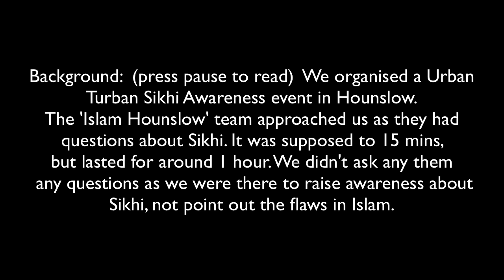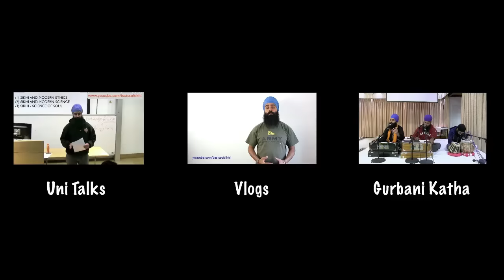Muslim questions a Sikh - Dawah Man VS Basics of Sikhi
Basics of Sikhi organised the Urban Turban Sikhi Awareness event in Hounslow. Imran Ibn Mansur Khan (AKA Dawah Man) from Islam Hounslow approached us for a short Q&A. It lasted one hour and was filmed. Note, we were not looking to debate them and neither are we interested in criticising Islam or trying to point out flaws or even trying to prove Sikhi to them. Therefore, most of the conversation is revolved around the questions by Brother Imran (Dawah Man).

We thank him and the Islam Hounslow team for being very civil on the day.  As Guruji teaches us, we are all human and should try and get along in spite of our differences, as the greater good lies in recognising our similarities. May Vaheguru/Allah help us all to have compassion in our hearts and to submit our ego to his will and call upon his Name. Vaheguru!

Here is a link to Guru Nanak Dev ji's writings on Islam (for a Sikh, this is Gods own view on Islam)

Lets hope that the Islam Hounslow team may be true Muslims of this type. Vaheguru.

🚨🙏 Please set up a regular monthly Dasvand (donation) of just £5/$5 on our JustGiving page. It only takes 5 minutes!